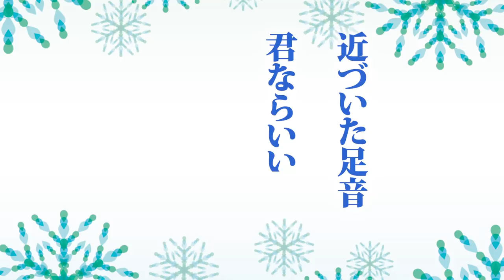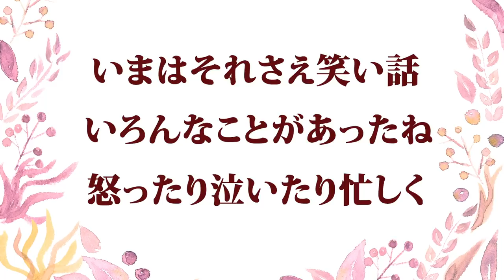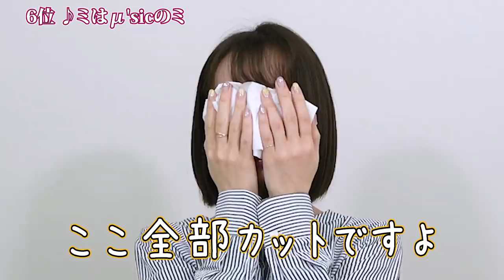ラブライブ！の好きな曲ベスト１０を発表するにゃ！【飯田里穂】